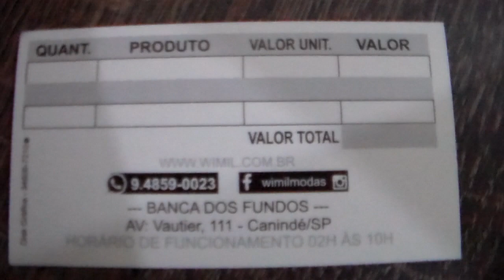MODA PLUS SIZE EVANGÉLICA BOA BONITA E BARATA